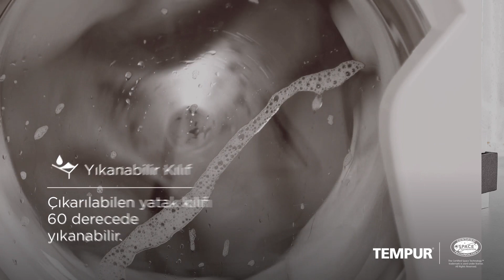Tempur Original Supreme 21Cm Yıkanabilir Kılıflı Yatak - Yatsan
Gelişmiş Tempur teknolojisi kesintisiz ve sağlıklı bir uyku için vücudunuzun her noktasına %100 uyum gösterir. Vücudunuza ideal anatomik destek sağlar. Yıkanabilir kılıfı ile hijyenik bir uyku deneyimi sunar.

Yatsan mağazaları ve yatsan.com'da keşfedin! 🤍